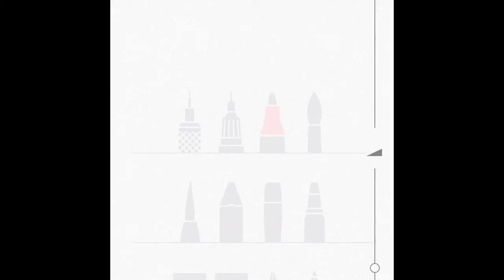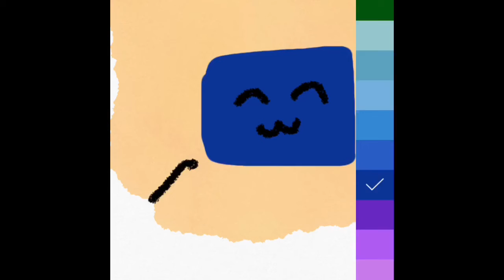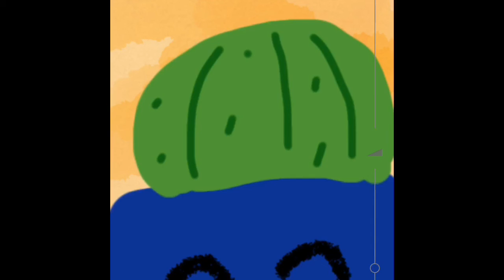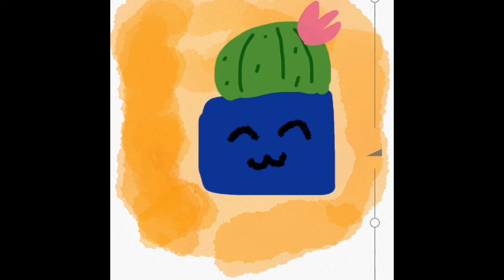Just a little cactus to make someone’s day (read description)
Hey everyone!! If it looks like I am suffering.
It’s cuz I am! Ughhh I am using a new program to draw and I am not used to it, BUT, I will keep trying :)
Bye bye have a nice day!!